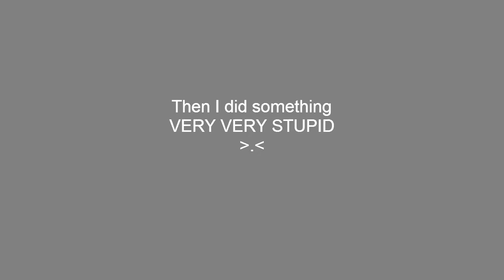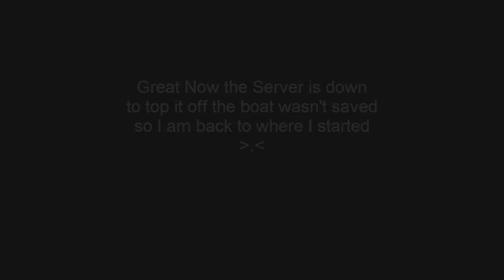Minecraft Boat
Decided I was bored and would record myself working on the boat I started a few days ago and then left alone. Then I decided doing something really stupid was the best plan.